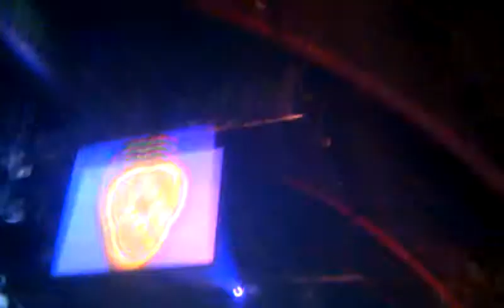Dirty Dutch Arches Crazy Night